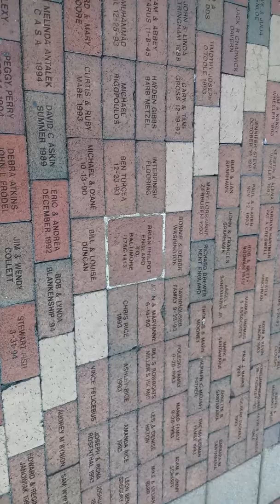Looking at the ocean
Go check out joshua's channel it's vlogs and fun gaming videos